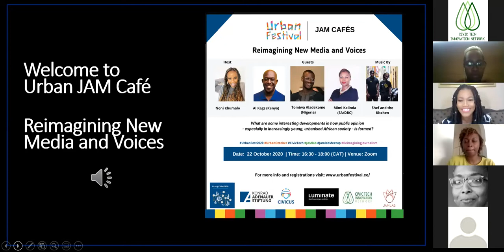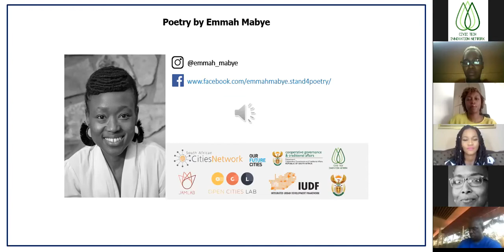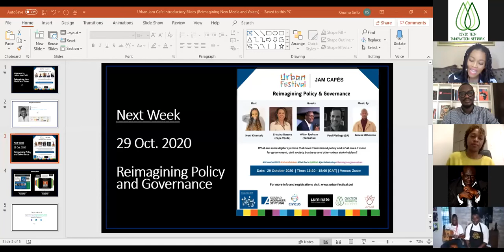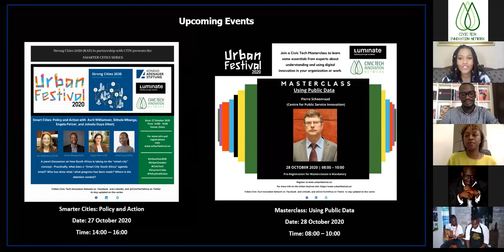URBAN FESTIVAL 2020 | Urban JAM Café 3: Reimagining new media and voices | 22 October 2020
The “Urban JAM Café” series will be weekly “conversational” virtual sessions on the influential role the civic has played in media to increase public opinion & voice, and shape policy & governance in cities at the Urban Festival 2020, South Africa.

This week's session asks the following questions: What are interesting developments/directions in how public opinion - especially in increasingly young, urbanised African society - is being formed? What are new media roles / tools / platforms /channels? What are the implications of such? Any new opportunities you see (towards positive change)? Any lessons from COVID experience?? This session will be hosted by Noni Khumalo with live Afrofunk music from The Shef & The Kitchen